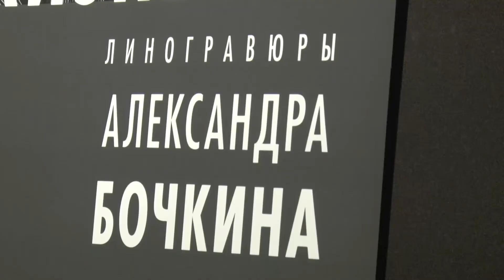Выставка - черно белое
Во владимирских "Палатах" представили 28 линогравюр Александра Бочкина.

Ко дню рождения художника в музейном центре открылась выставка "Чёрно-белая жизнь". 19 февраля ему бы исполнилось 75 лет.